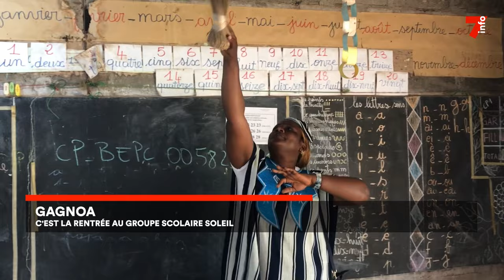Le 7 minutes du 9 septembre 2024 (édition du 19H)